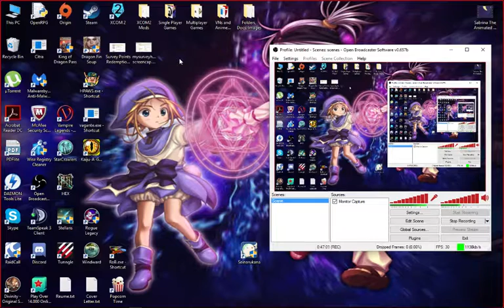Let's Play Seinarukana (Blind) Part 103